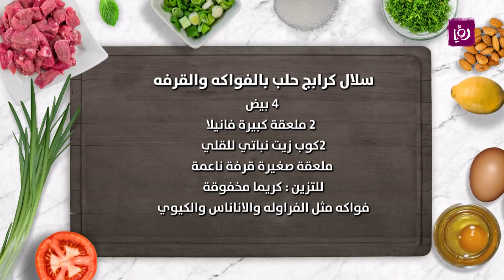سلال كرابيج حلب بالفواكه والقرفه - ايمان عماري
ايمان عماري تحضر خلال مطبخ رؤيا سلال كرابيج حلب بالفواكه والقرفه.